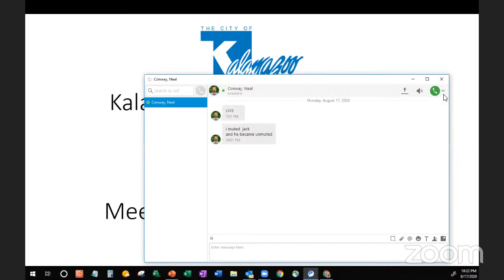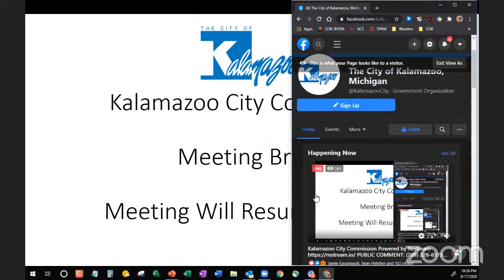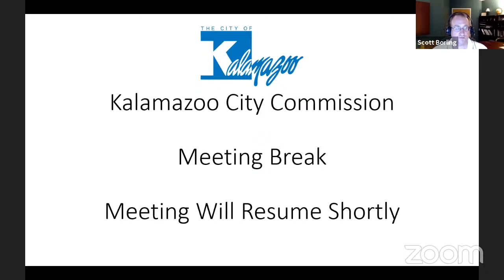Kalamazoo City Commission, August 17, 2020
*please note callers are limited to one comment on the public hearing and one comment for general public comments